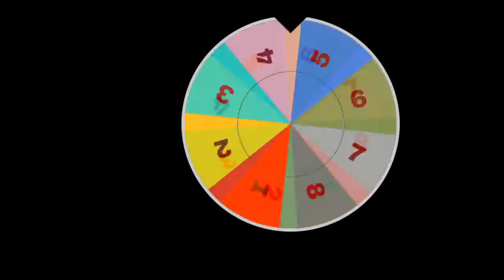rollete laser intro 16sec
good day & thank you for visiting